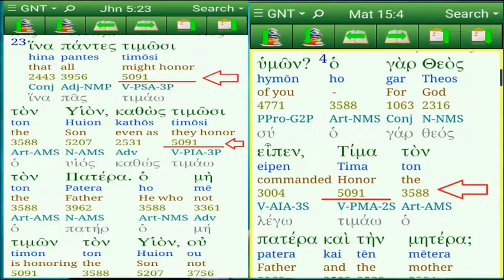AP Joshva Aslam Distorting Bible